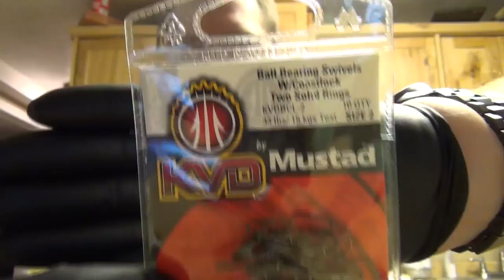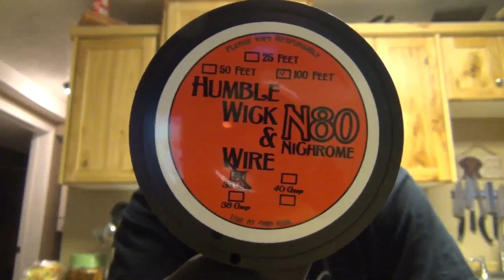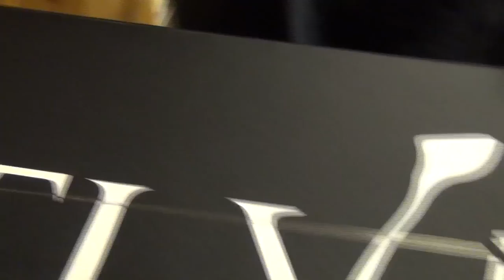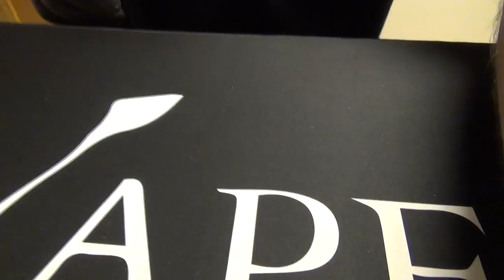fused clapton how to with tips and tricks!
official music of the tjvapes channel!
nylon pliers!
swivels!
humble wick and wire!!!